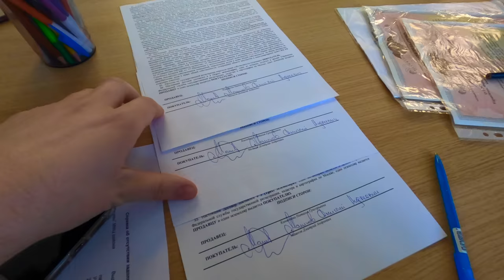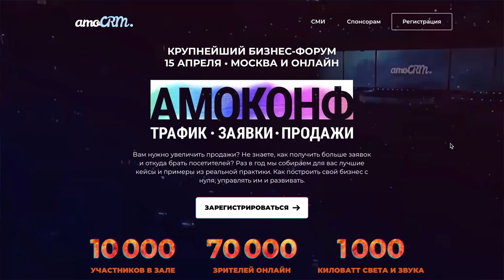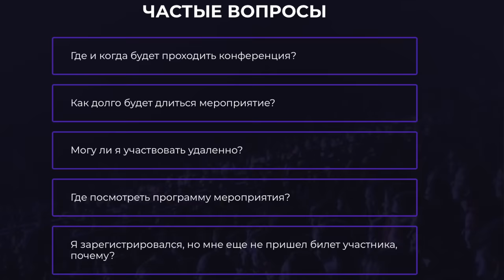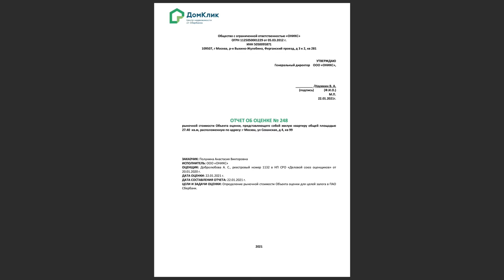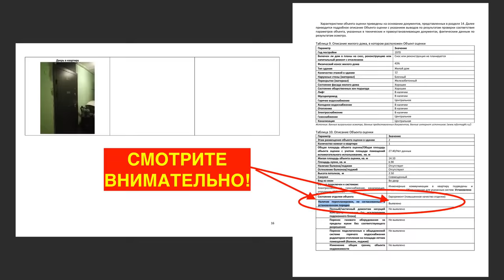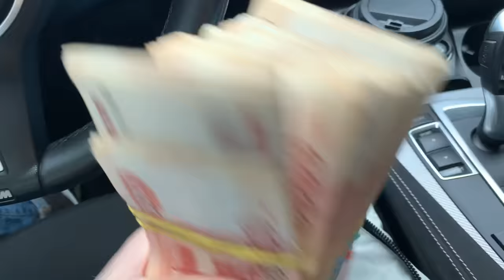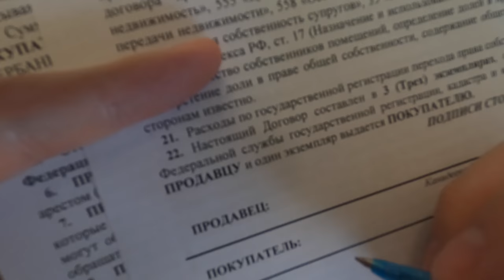КАК Я КВАРТИРУ В МОСКВЕ ПОКУПАЛ. АД ЧЕРЕЗ КОТОРЫЙ ПРОШЕЛ. ВЫТРЕПАЛИ НЕРВЫ. РАЗВОД С ПЕРЕПЛАНИРОВКОЙ!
В этом сюжете я поделюсь историей из моей жизни, как я покупал квартиру в Москве на вторичке и почему не новострой. Расскажу как 3 месяца мне пришлось хорошенько понервничать и как всё это происходило. С большим удовольствием поделюсь как разрешился вопрос с перепланировкой в моей квартире. В этом ролике вы услышите реальную историю покупке, где было завязано 4 участника! Досмотрев до конца вы получите новую и полезную информацию которая в жизни вам может пригодиться. Учитесь на чужих ошибках.
В сделке мне помогал Дамир 📌
Плейлист с сюжетами про Недвижимость 🔥
Короткая ссылка ведет на YouTube!

Всем кто поддерживал и давал полезные советы - СПАСИБО!
Все свежие новости всегда первыми выходят в Инстаграме канала